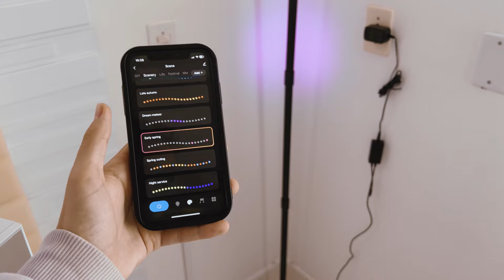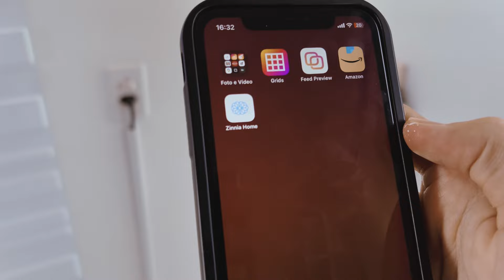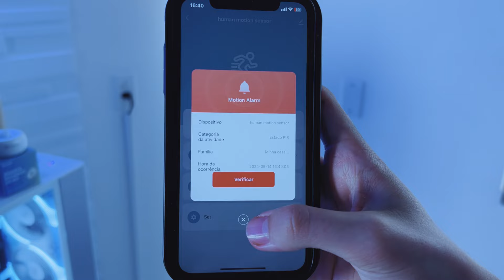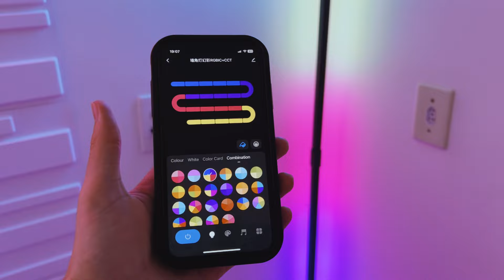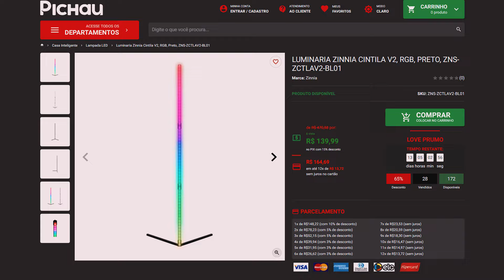Essa Barra de Led é OUTRO NÍVEL - Luminária Zinnia CINTILA V2